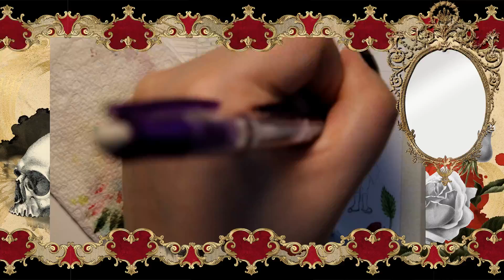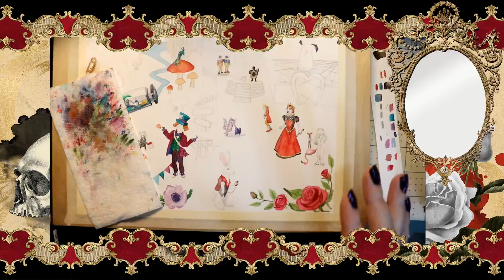The Wonderland Paint Sessions - Dodo Bird - Day 26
Thanks for joining me as I paint challenge prompts from Alice in Wonderland everyday in April. While today's prompt is Dodo Bird, we're also finalizing placement of the last few faces for this composition to lead into some splashy background washes tomorrow.

I've just started streaming this month and I'm learning the hardware & software as I go. This is basically my gauntlet of challenges in bringing you better content everyday. Please let me know of any changes that I can do to make this a better experience for you. The prompts that I'm working from came from Artistic Isle's Instagram page.

*This was recorded live with no editing.*
Want to catch these live? at 2pm EST for the month of April.